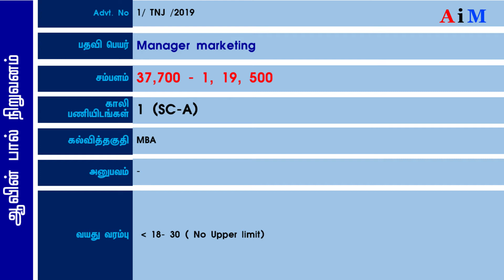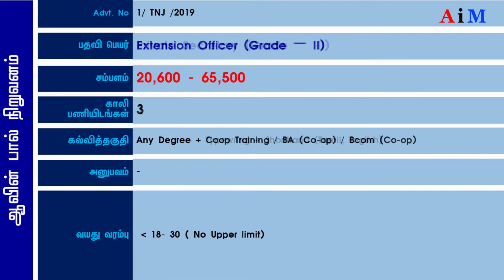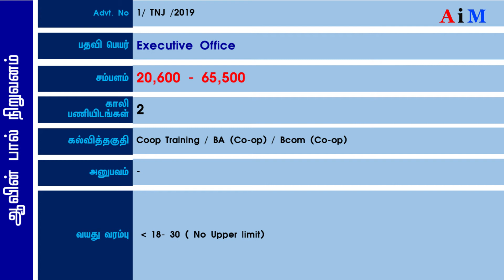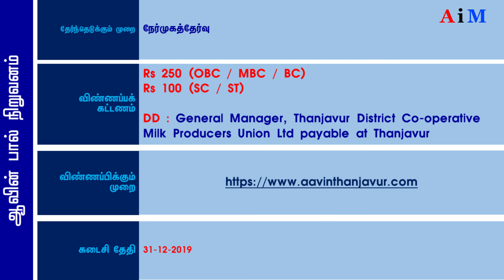ஆவின் பால் நிறுவனம் - MBA / CA / BA / BCom / Any Degree / Diploma / ITI +2 / 10